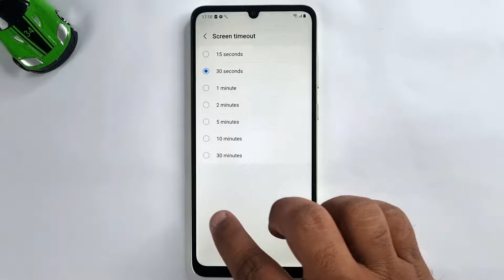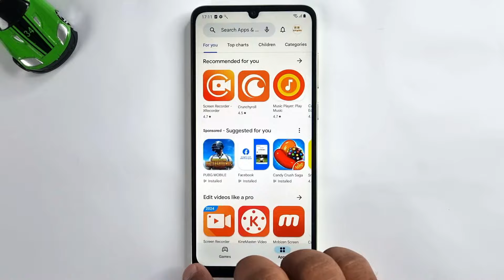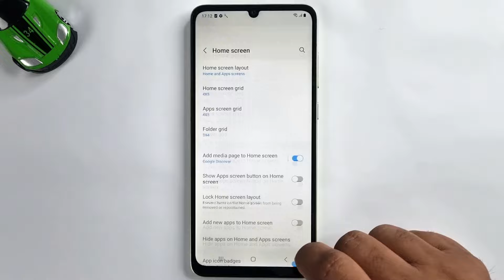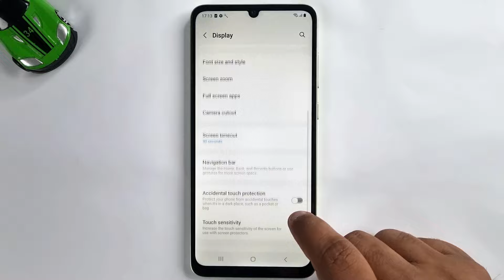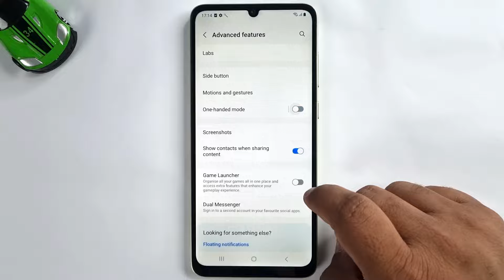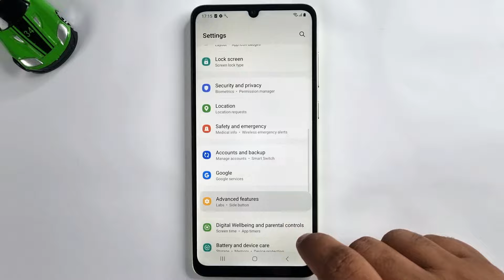Samsung A05 Top 5 Best/Hidden Features | Tips & Tricks